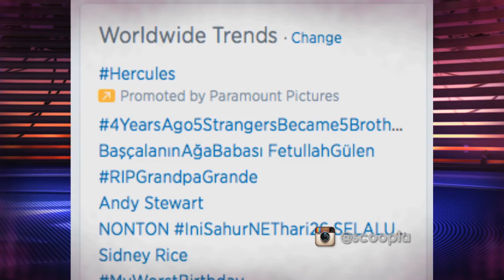Adele’s Son Is Rolling In It!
Adele’s son has got a massive payout from the paparazzi, a certain boy band celebrates ONE special birthday and Hilary Duff releases snippet of new single!